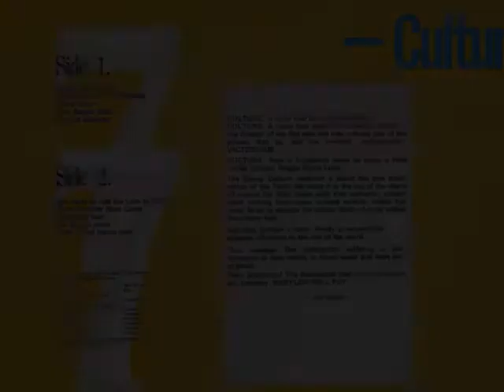Culture Get Ready To Ride The Lion To Zion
VOCÊ QUE GOSTA DE OUVIR UM BOM REGGAE, ESTE CANAL FOI CRIADO ESPECIALMENTE PARA VOCÊ. APROVEITE CADA MÚSICA.